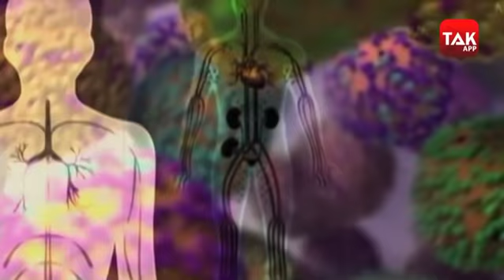UP Lockdown: क्या खुलेगा और क्या रहेगा बंद, यहां जानिए..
उत्तर प्रदेश में एक बार फिर लॉकडाउन लगाया जा रहा है और यह बंदिश शुक्रवार रात 10 बजे से 13 जुलाई की सुबह 5 बजे तक जारी रहेगी. प्रदेश में बढ़ते कोरोना केस पर नियंत्रण की कोशिश के तहत मुख्य सचिव राजेंद्र तिवारी ने लॉकडाउन के आदेश जारी किया.